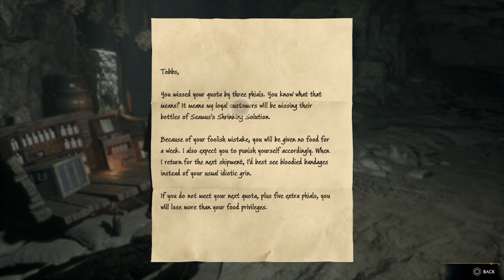Hogwarts Legacy Hard Episode 30 Wands Up